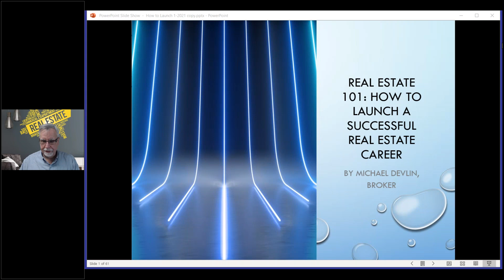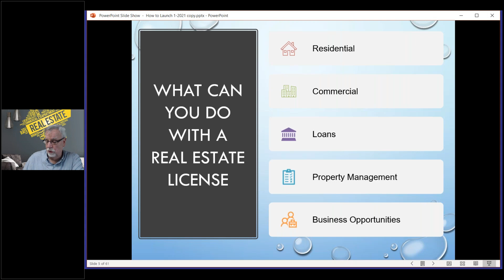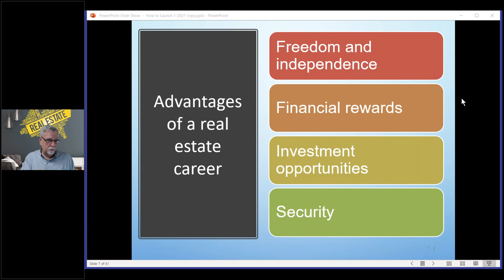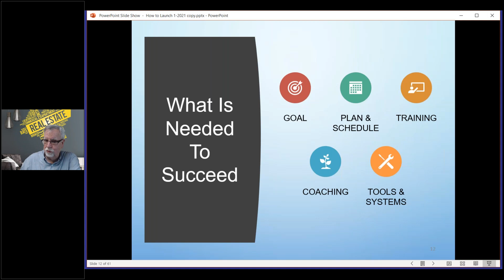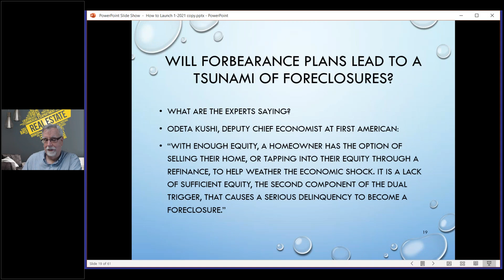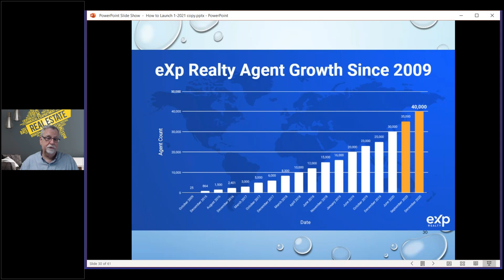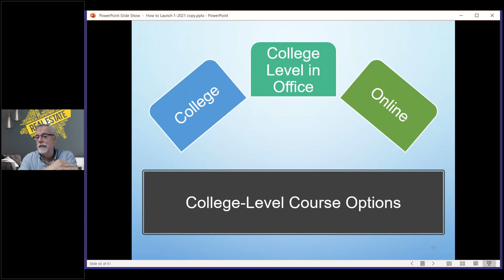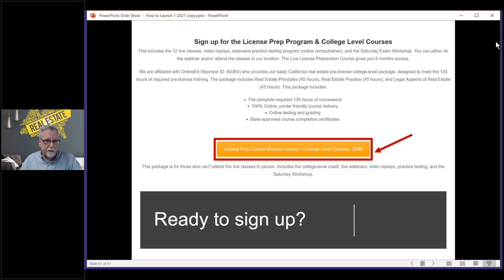Real Estate 101: How to Launch a Successful Real Estate Career (January 18, 2021)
Why Real Estate? Why Now?
How to Choose an Office

* What does it take to be successful in real estate?
* The many ways to make money with your real estate license.
* What's a typical day like?
* How does a real estate agent find buyers and sellers to work with?
* How do you get paid?
* How much money you can make?
* What company should I go to work for?
* What qualifications do I need to sell real estate?
* What's the difference between a salesperson, broker, and an agent?
* Can I start part-time?
* Is there room for me?
* How to get licensed and all about the state testing process.
* What does all of this cost?
* How long does all of this take?

Michael Devlin
Broker | Career Counselor | Coach
Michael Devlin Group | CalDRE 00928162